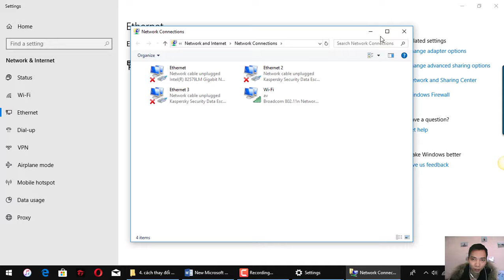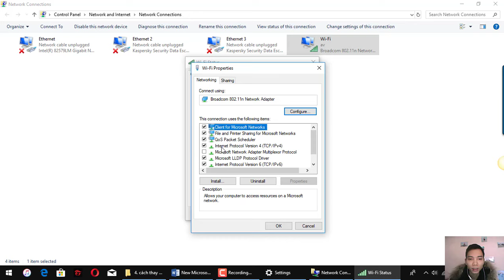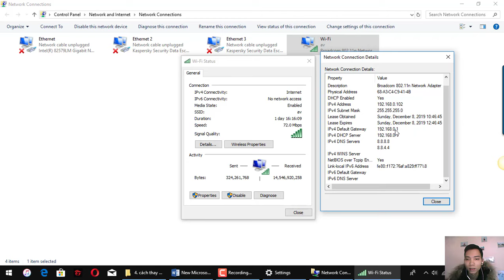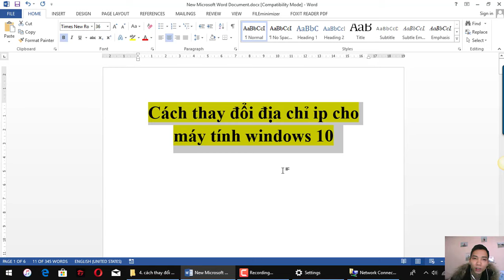Cách thay đổi địa chỉ ip máy tính, đặt ip tĩnh trên windows 10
Thay đổi địa chỉ ip cho máy tính là chúng ta đặt một đỉa chỉ ip tĩnh cho chiếc máy tính để phục vụ học tập hay công việc.
Đặt địa chỉ ip cho máy tính win 10 là thao tác khi chúng ta không muốn sử dụng ip động do modem cập nữa, đỉa chỉ ip này có thể thay đổi sau mỗi lần tắt bật máy, lúc này ta muốn đặt địa chỉ ip tính cho máy tính để ip đó luôn luôn là vậy giúp phục vụ một số công việc nhất định nào đó.
Ví dụ chúng ta muốn đặt địa chỉ ip cho máy tính để cài file share máy in, quản lý máy tính theo ip đặt.
Trong nhiều trường hợp chúng thay đổi địa chỉ ip máy tính để sửa lỗi mất mạng (lỗi kết lỗi mạng châm than vàng) cho máy tính cũng vô cùng hiệu quả.
Trong video này mình xin hướng dẫn mọi người cách thay đổi địa chỉ ip máy tính trên win 10, mọi người cùng xem nhé!

Tham gia nhóm để được hỗ trợ về máy tính